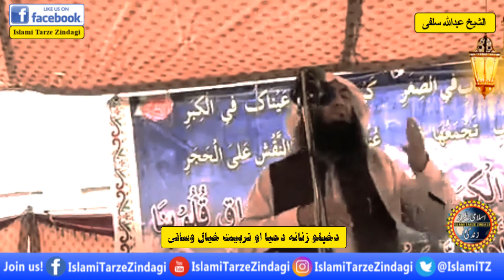Sheikh Abdullah Salafi Pashto Bayan | دخپلو زنانه دحیا او تربیت خیال وساتۍ | Znana Islami Tarbiyat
Sheikh Abdullah Salafi Pashto Bayan | دخپلو زنانه دحیا او تربیت خیال وساتۍ
Znana Islami Tarbiyat

 islami tarze zindagi

pashto bayan
pashto
ahle hadees
دخپلو زنانه دحیا او تربیت خیال وساتۍ
Sheikh Abdullah Salafi Pashto Bayan
znana Islami Tarbiyat
znana pashto bayan
auraton ki tarbiyat
islam for kids
khawateen ka parda
parda
hijab
hadith
aurat ka parda
taqi usmani
sheikh abdullah salafi
shaikh abdullah salafi
salafi
abdullah salafi
abdullah salafi pashto
شیخ عبداللہ سلفی
abdullah
bayan
sheikh
new bayan 2020
best bayan
salaf
wahabi
bayaa